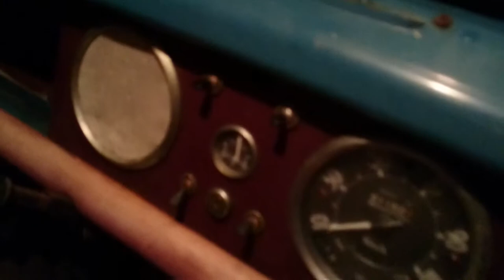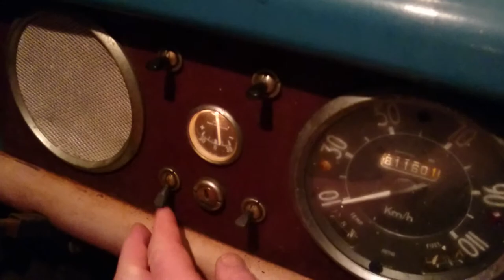Austin J-4 part 6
Varde Ljus